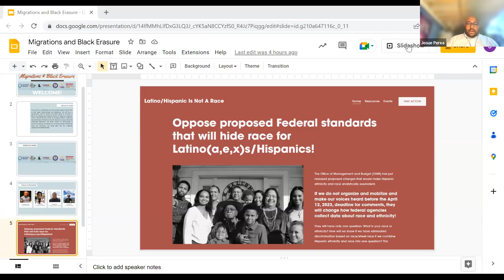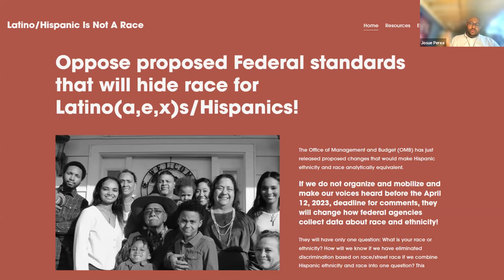AfroLatin@s Now Conversaciones: Migrations & Black Erasure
A celebration of three recently released books that all talk about AfroLatinidad and Migrations. This is a conversation with Dr. Kaysha Corinealdi author or "Panama in Black,” Dr. Milagros Denis-Rosario author of "Drops of Inclusivity" and Dr. Marisel Moreno author of "Crossing Waters,” hosted by Manuel Mendez, President of the DC AfroLatino Caucus. They discuss the intersection of migrations, anti-Blackness, Black erasure, AfroLatinidad and much more!